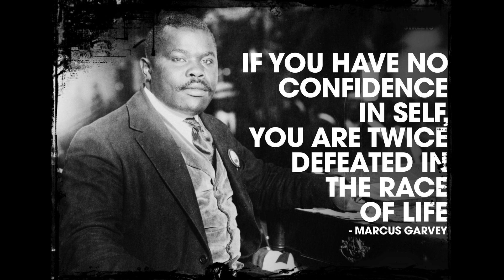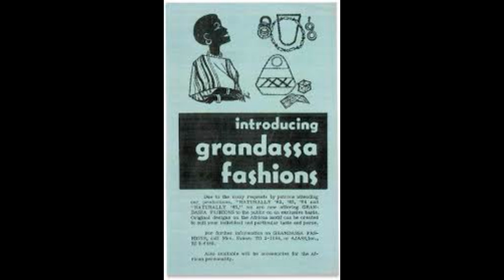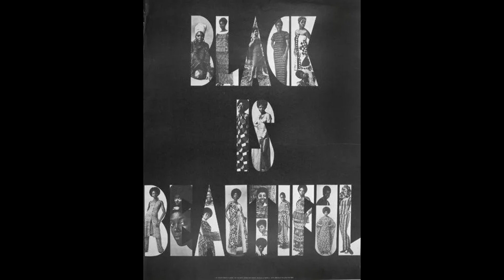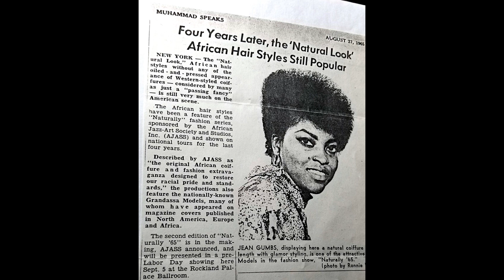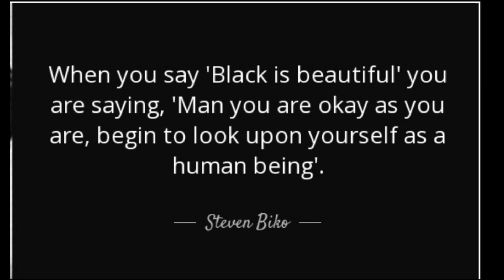GRANDASSA MODELS - HOW A FASHION SHOW LAUNCHED A MOVEMENT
Marcus Garvey is credited with coining the phrase “Black is beautiful.” During the 1920s the Pan Africanist leader adopted the term.  Garvey encouraged Black women to embrace their natural hair and features. He said, “Don’t remove kinks from your hair. Remove them from your brain.” He believed that attempting to follow white Eurocentric standards of beauty denigrated the beauty of Black women. The concept of Black being beautiful waned and almost died after Garvey was deported and then with his death.
The Black is Beautiful movement was a powerful cultural and social movement that reemerged during the 1960s and 1970s. The term “Black is Beautiful,” usually evokes memories and/visions that might fill your head full of afros, blaxploitation films, Black empowerment, civil rights movements, and black fists held in the air.  In 1962, a photographer, a group of models and a fashion show in Harlem would kick-start a cultural and political movement.
In late January 1962, a group of artists known as the African Jazz-Art Society & Studios staged a fashion show in Harlem that would change American culture forever.

SOURCES:
* NEW YORK POST: How A Harlem Fashion Show Started the Black is Beautiful Movement
* MUSEUM OF NEW YORK CITY: Fashion and Consciousness
* BROOKLYN PUBLIC LIBRARY: The Fashion Show That Helped Launch a Movement
* BBC: The Birth of the Black Power Movement
* NATIONAL MUSEUM OF AFRICAN AMERICAN AND CULTURE: The Emergence of Black Culture and Identity in the 60s and 70s
* CBC: Why Decades Old Black is Beautiful Movement Resonates So Strongly Today